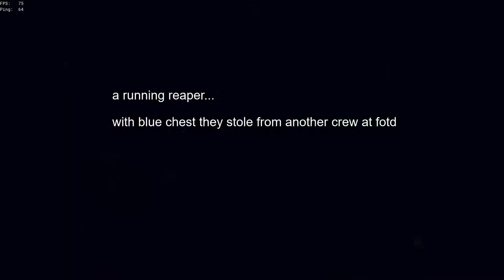Fastest Athena heist 2021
Enjoy white noise